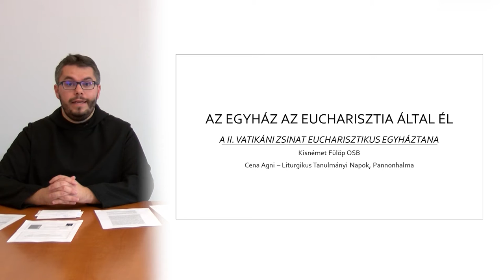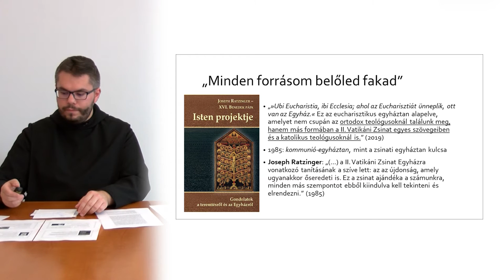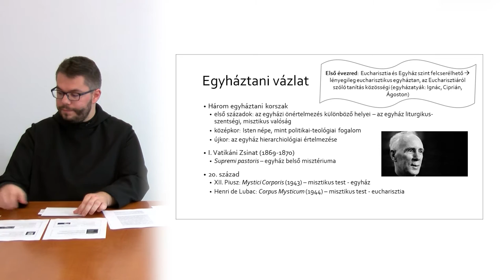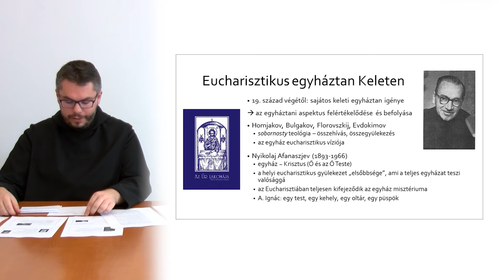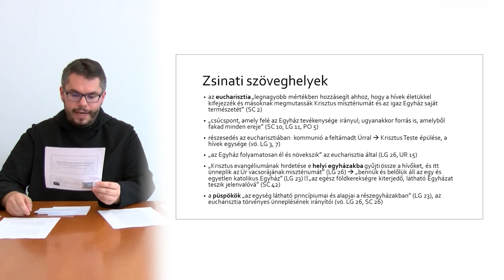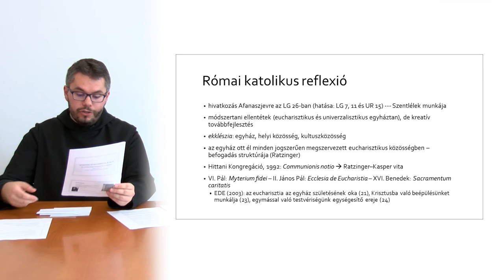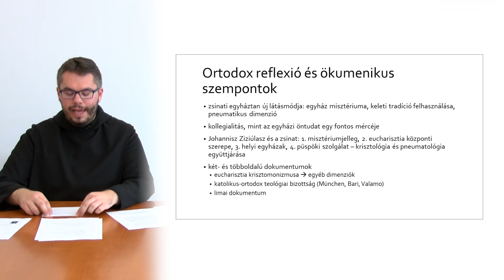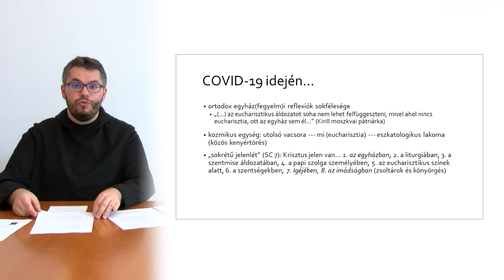Cena Agni - Kisnémet Fülöp előadása: A II. vatikáni zsinat eucharisztikus egyháztana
Az előadás a Liturgikus Tanulmányi Napok 2020-ban online megtartott képzésére készült. A Pannonhalmi Főapátság évente megrendezésre kerülő képzési napjaival is szeretne hozzájárulni a Nemzetközi Eucharisztikus Kongresszus előkészületeihez.